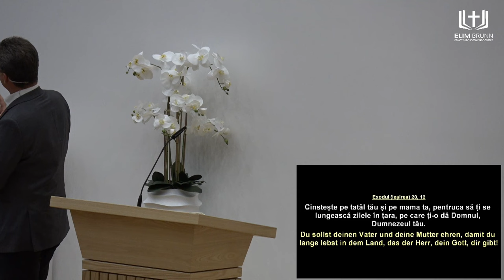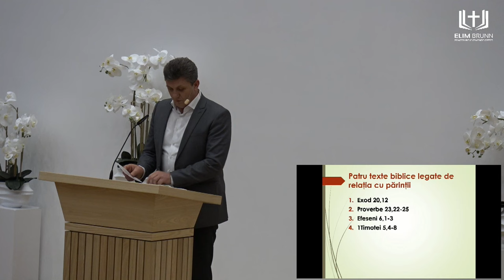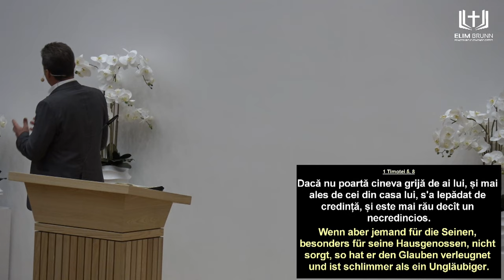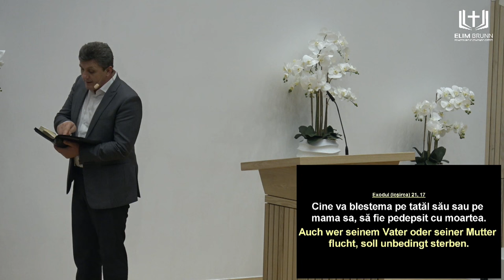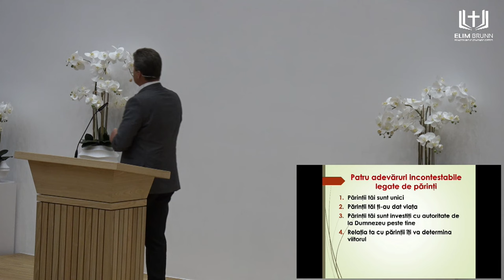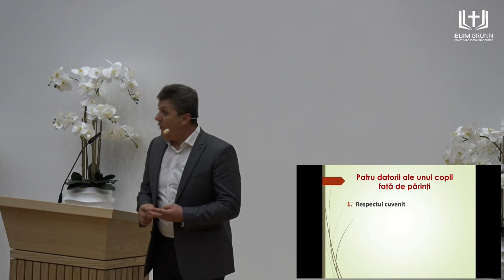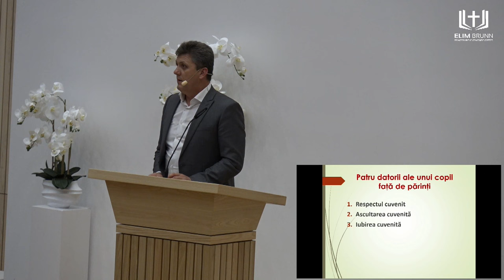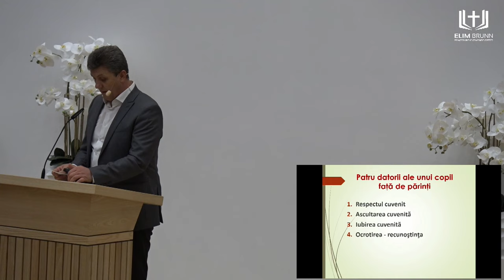Nelu Brie - Cinstește pe tatăl tău și pe mama ta! | sesiunea 2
Biserica Elim Brunn - Conferință de tineret "Tinerețe fără regrete" (sesiunea 2), mesaj de încurajare și zidire spirituală, rostit de pastorul Nelu Brie, în data de 22 octombrie 2022. Predici pentru vremuri grele